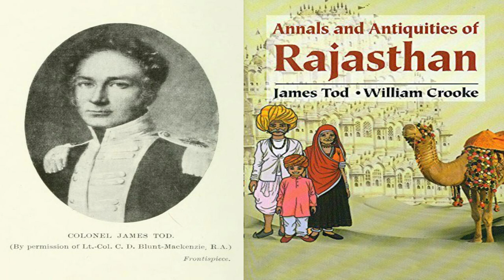Asli aur Nakli Rajput | Rajput ki Tareekh | History of Rajput